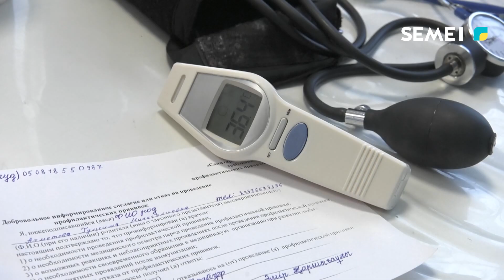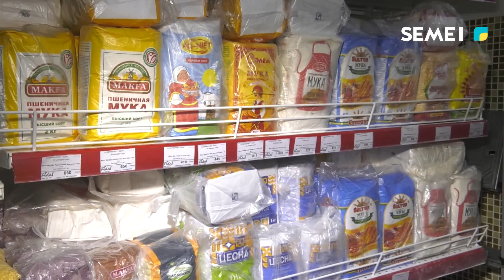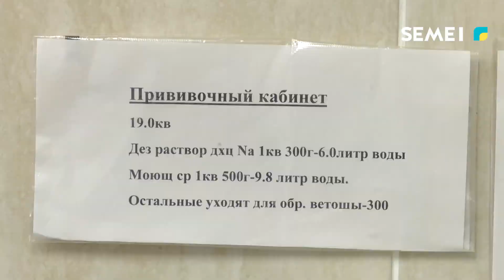Пульс недели (07.08.2022)